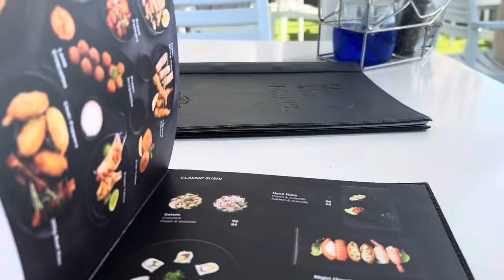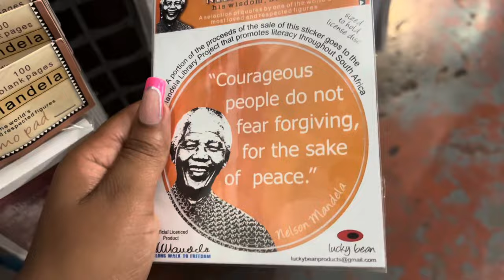TRAVEL VLOG | Let’s spend 5 days in CAPE TOWN 🌊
Let’s connect